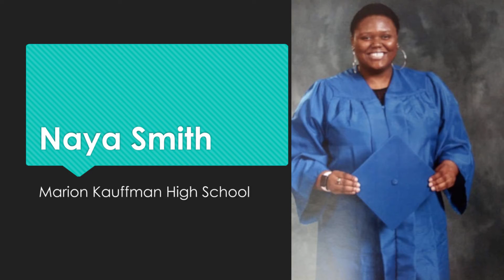Graduation 2020 Final_update